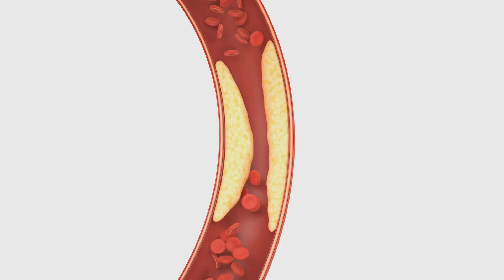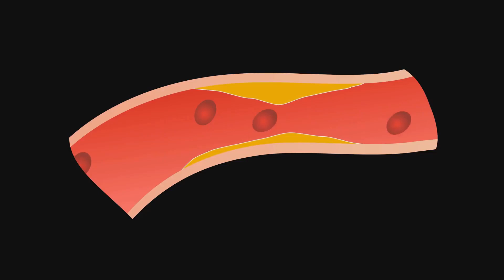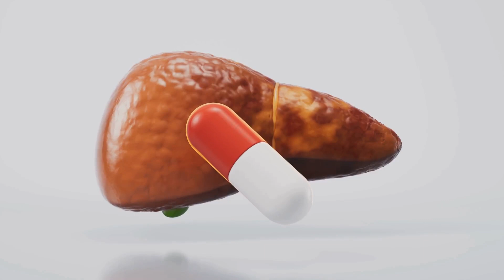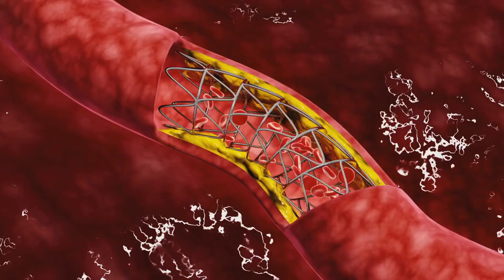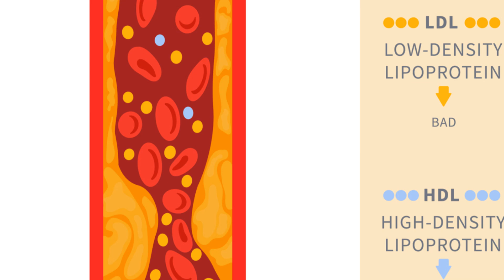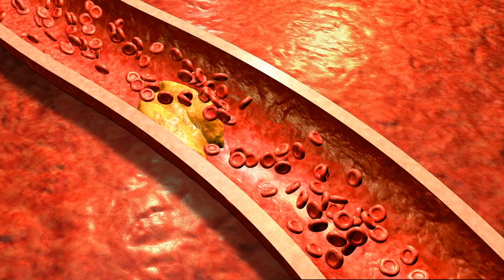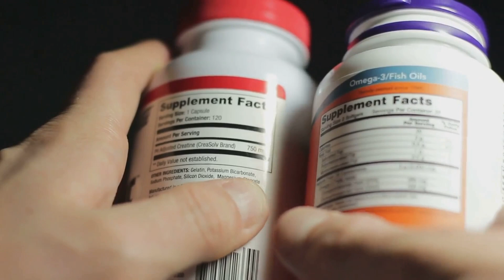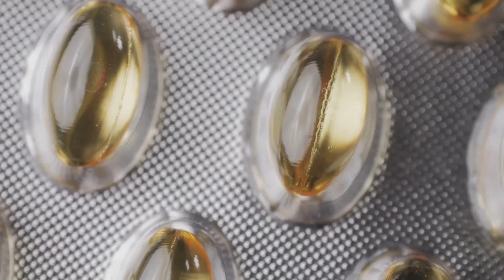Fish Oil & Cholesterol: The Truth Revealed!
Discover the impact of fish oil on your cholesterol levels in this informative video, “Fish Oil & Cholesterol: The Truth Revealed!” We dive deep into how adding fish oil to your diet can lower triglycerides, boost HDL (the good cholesterol), and potentially increase LDL (the bad cholesterol). Is fish oil safe for you? We’ll cover potential side effects, necessary precautions, and tips for choosing the right fish oil supplement. Plus, explore alternative methods to effectively lower your cholesterol. This video is essential for anyone looking to improve heart health and make informed dietary choices.

OUTLINE:
00:00:00  Cholesterol and Your Health

00:01:55  A Friend to Your Arteries?

00:03:47  The Good Cholesterol Boost

00:04:49  The LDL Conundrum

00:06:39  Navigating Fish Oil Supplements

00:07:28  What to Watch For

00:08:17  Tips for Quality Fish Oil

00:09:16  Alternative Paths to Lower Cholesterol

00:10:06  Your Heart Health Journey